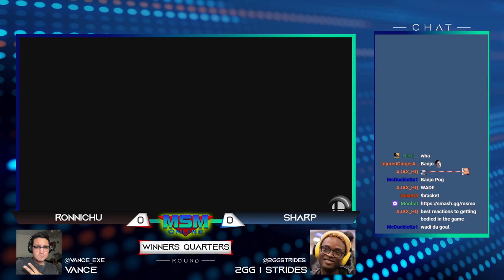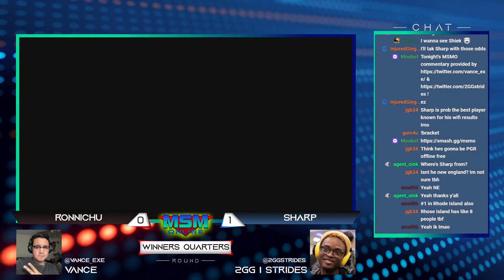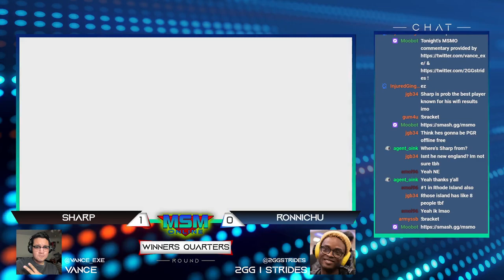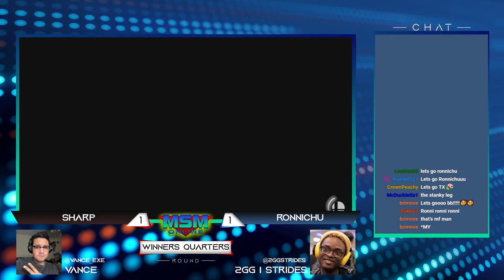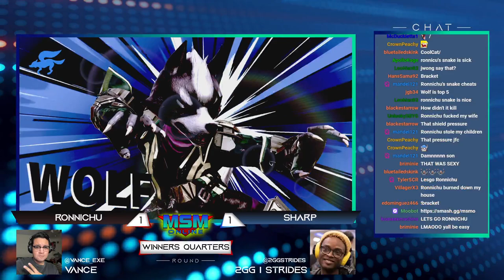MSM Online 42 - Ronnichu (Snake) Vs. Sharp (Zero Suit Samus) Winners Quarters - Smash Ultimate